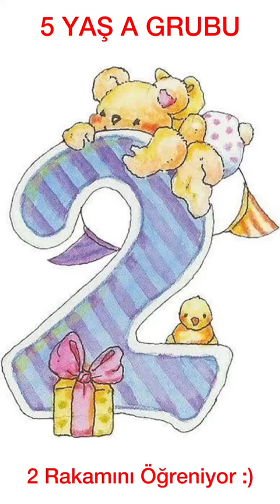5 YAŞ A GRUBU 2 rakamını ponpon baskı çalışması ile pekiştiriyor :)